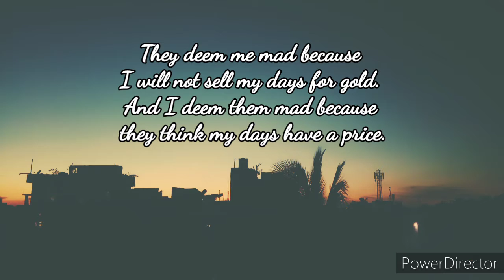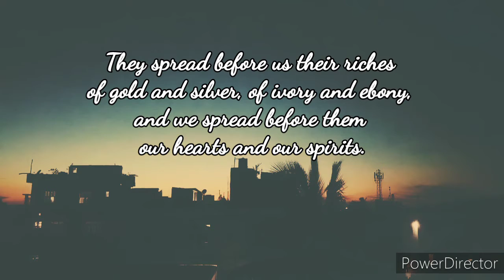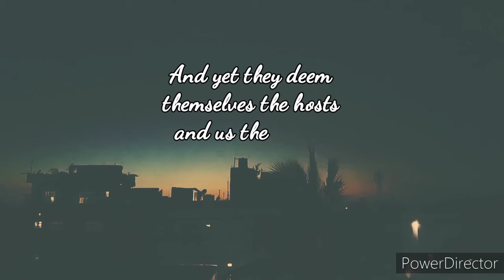The Value of Time by Kahlil Gibran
This poem by Kahlil Gibran,

Video created by Tapas Sarkar